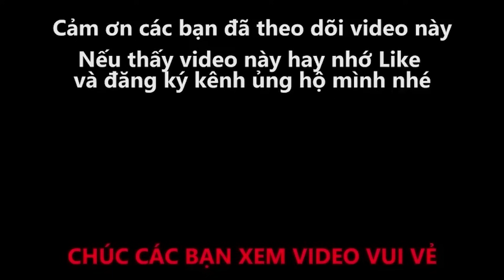#138 - Giả Hát Lộn Nhịp Thanh Niên Đụng Phải Ca sĩ Chi Pu Thời Trẻ Trâu Dạy Cho 1 Bài Học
NHẠC MÌNH COVER TRONG VIDEO NÀY:
1 - TỪNG YÊU
Ca sĩ: Phan Duy Anh
2- CÔNG CHÚA BONG BÓNG
Ca sĩ: Bảo Thy
3 - EX'S HATE ME (PART 2)
Ca sĩ: Amee ft B Ray

+++ THÂN GỬI ANH CHỊ CA SĨ, NHẠC SĨ, CHỦ SỞ HỮU của những ca khúc hit em cover trong video này. Bản thân em là người đam mê làm youtube và  em rất coi trọng vấn đề bản quyền đối với chủ sở hữu của những ca khúc em cover trên, bản thân kênh của em làm về mục giải trí là chính mà cụ thể là sử dụng những ca khúc của anh chị khi chưa được sự cho phép của anh, chị, cô, chú...Nếu anh, chị, cô, chú... có xem được video này của em mà không mong muốn video này xuất hiện trên youtube thì em mong anh, chị, cô, chú... có thể liên hệ với em ở thông tin bên dưới để em gỡ một cách nhanh gọn  nhé,  Em cảm ơn anh, chị, cô, chú rất nhiều, kính chúc anh, chị, cô, chú...thật nhiều sức khỏe và thành công trên con đường âm nhạc của mình ạ, em xin chân thành cảm ơn.

-- Kênh LONG TV được tạo ra để mang lại tính giải trí cao cho mọi người sau những giờ lao động mệt mỏi.
-- Chúc các bạn có một ngày mới vui vẻ và nhiều niềm vui.